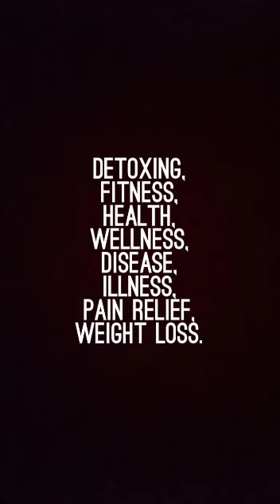ENEMA (CHAMOMILE, COFFEE, LAVENDER, PEPPERMINT) FOR PMS SYMPTOMS.